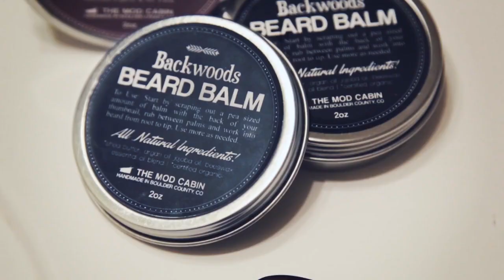Backwoods Beard Balm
Matthew Thompson discusses The Mod Cabin's Backwoods Beard Balm.